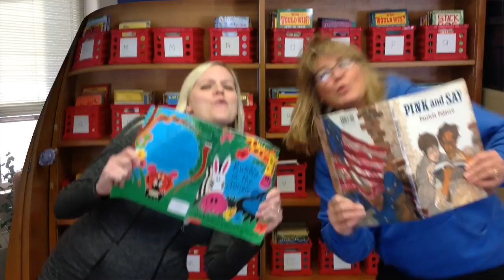Watch Me Read!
Blooming Prairie Elementary School staff celebrate 'I Love to Read' month with a music video.